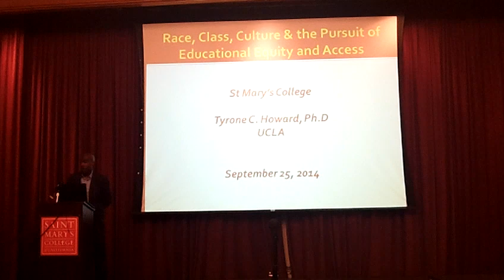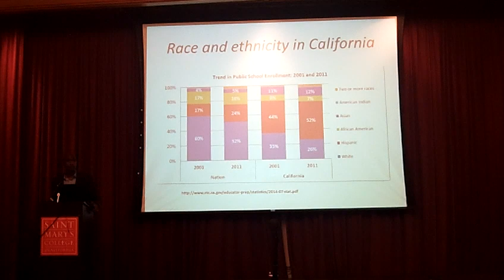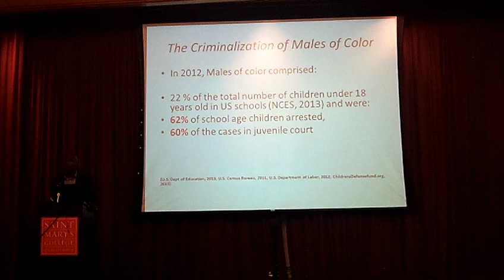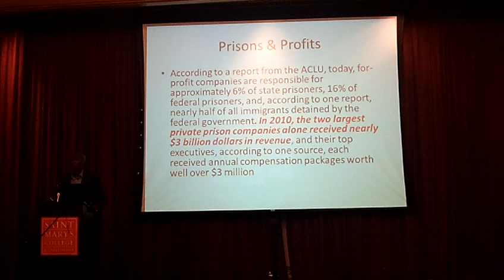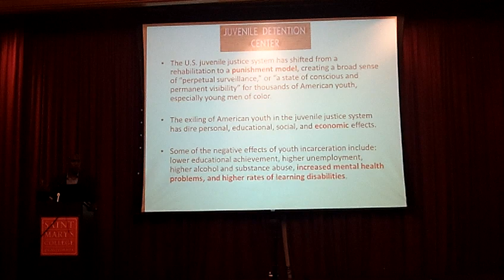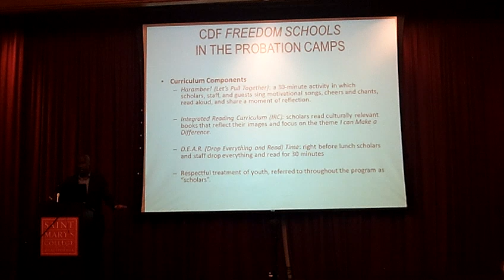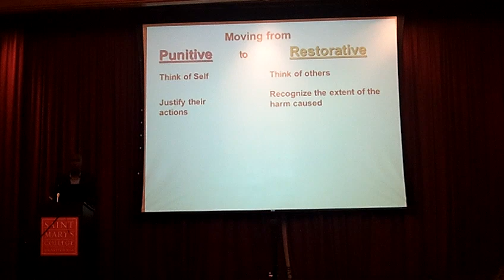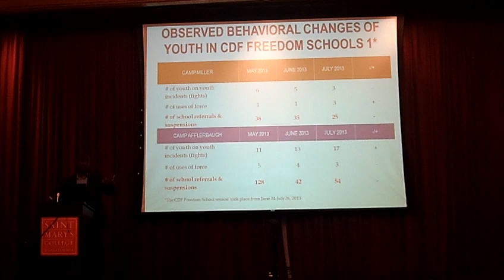Dr Tyrone Howard's Keynote at Saint Mary's College of California - Part 4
Dr. Tyrone Howard keynote presentation: "Race, Class, Culture & the Pursuit for Educational Equity & Access"